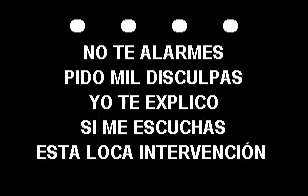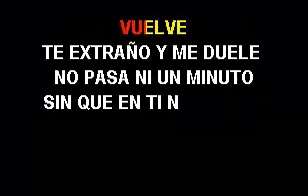KARAOKE UNCION TROPICAL VUELVE